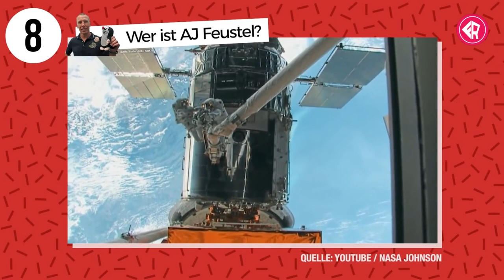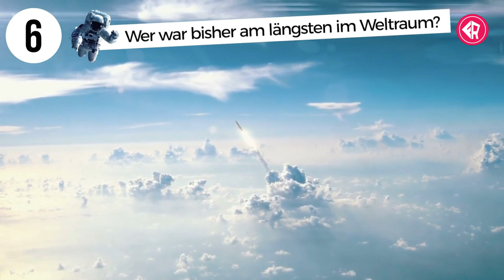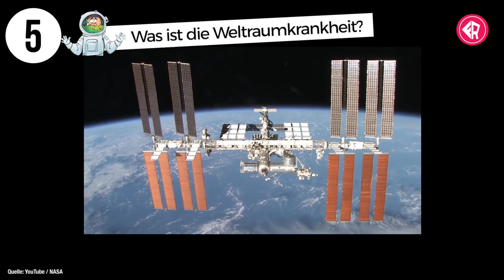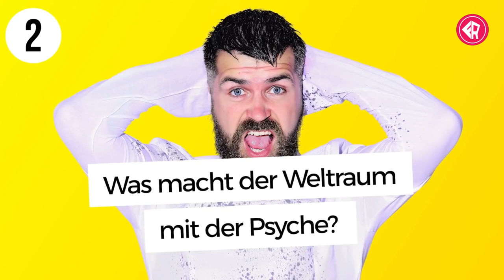198 Tage im Weltall...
Hier erfährst du spanende Fakten über das Universum und was die Auswirkungen sind wen mann länger im all war...